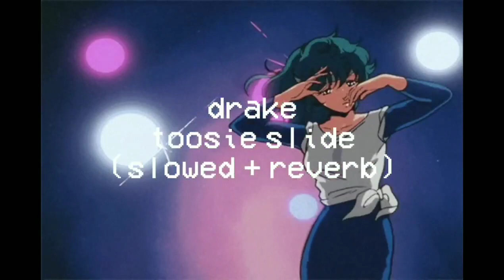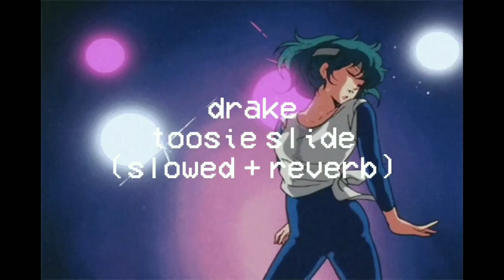drake - toosie slide ( slowed + reverb ) ☆